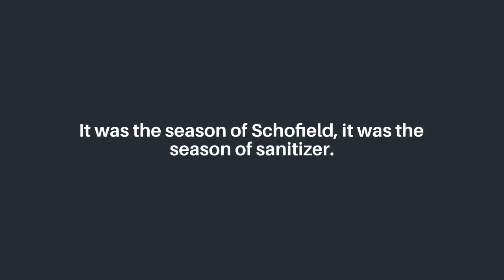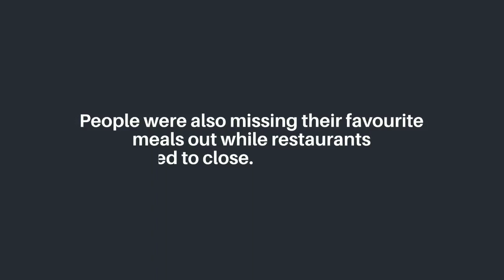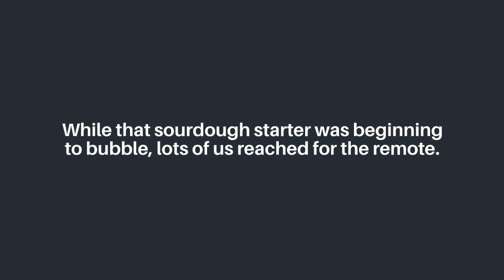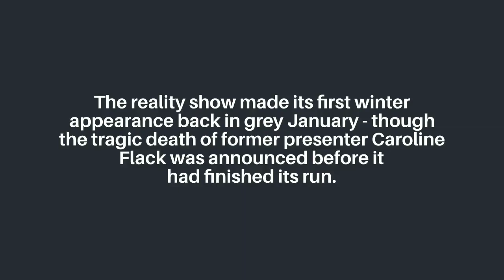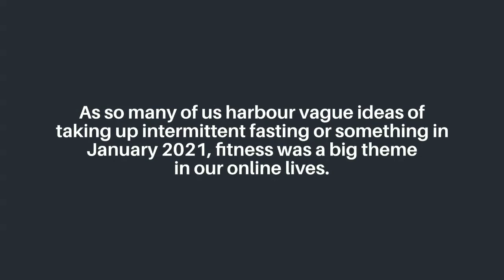Beavers, burpees and bread: 2020's most-searched